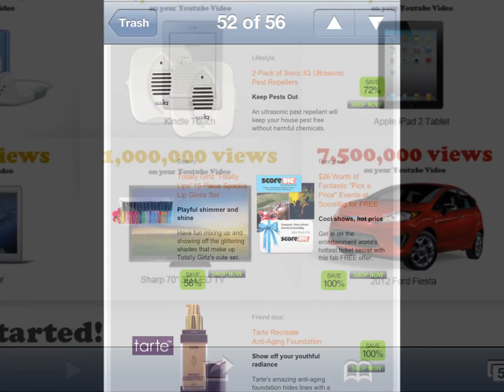my nomorerack challenge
My Entery,VALERIE. Please help me reach my goal of 200,000!!! i know its little time but
with LOTS of support i know it can be done in a few days...thanks and god bless (: